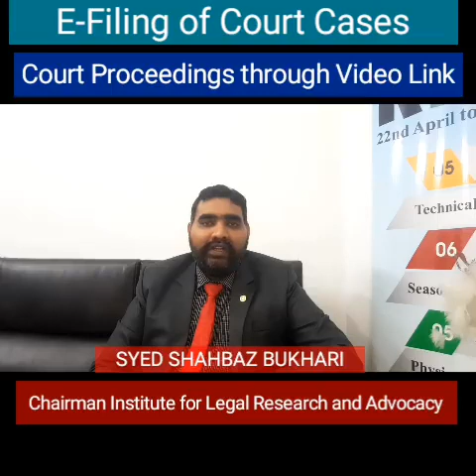E- Filing & Virtual Courts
Use of this innovative technology is need of the hour to make the judicial system workable during COVID 19